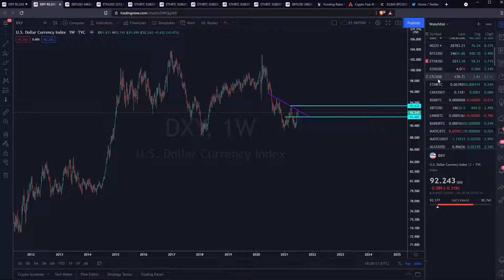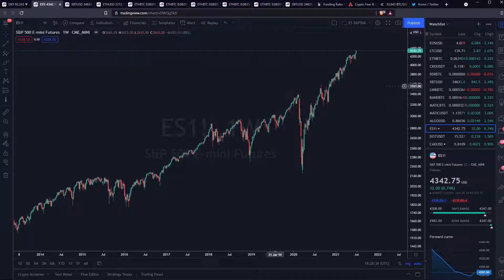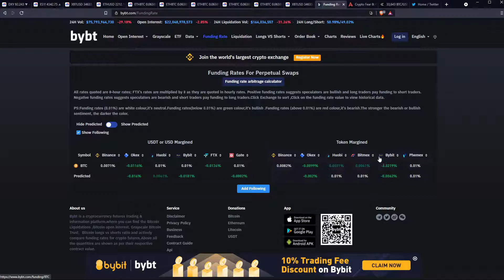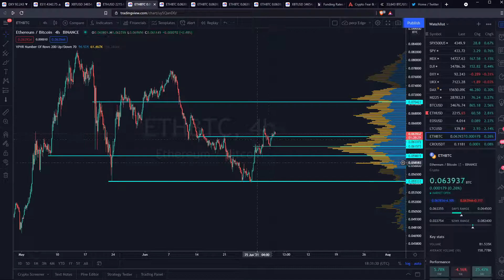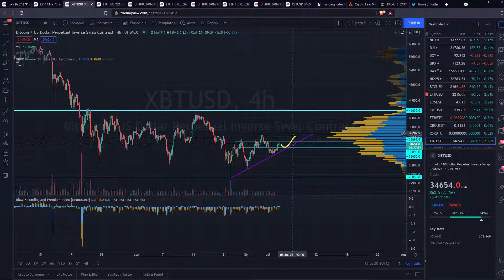Technical Analysis Bitcoin Ethereum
Wan't a PDF with the real Alphatricks to mastering BTC trading?